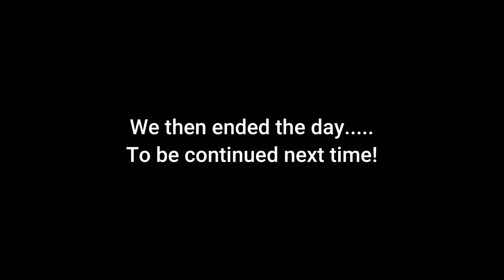Working on a Bushcraft fort Part 1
Mike and I along with my cousin start building our own version of a bushcraft camp out in the woods... Of course theres a few funny moments as well as dumb moments. But so far we survive! Thanks for coming back!